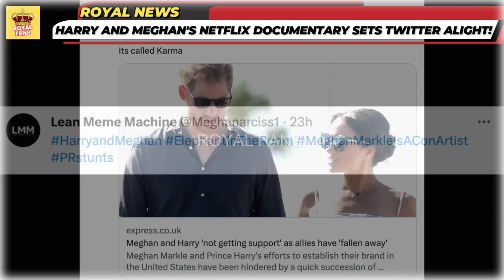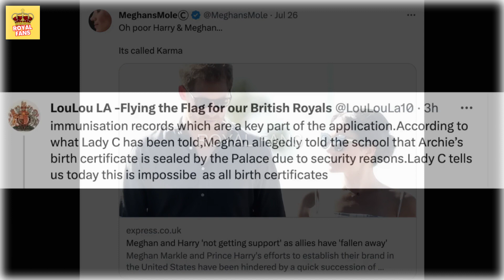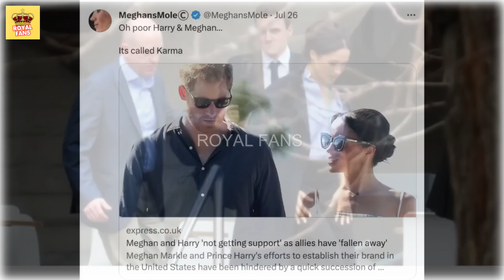Social Media Erupts: Harry and Meghan's Netflix Documentary Sets Twitter Alight!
In this video, we're talking about Harry and Meghan's new Netflix documentary and how it's been getting reaction on Twitter!

From the positivity to the memes, Harry and Meghan's documentary is getting a lot of love online. So whether you're a fan or not, we wanted to discuss the documentary and see what you think!